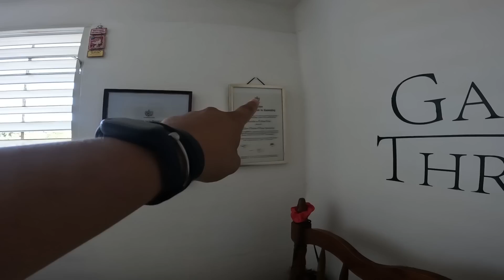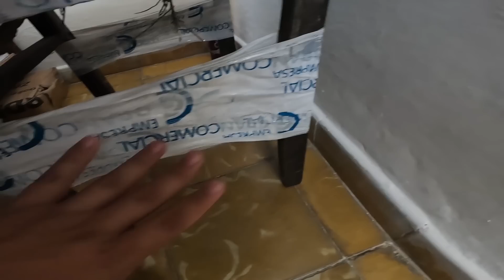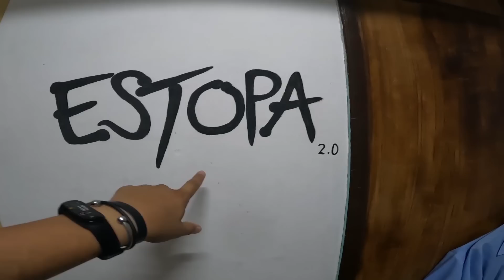MI CASA VIVIENDO EN CUBA: asi es un apartamento soviético